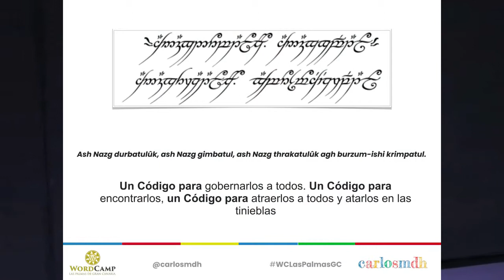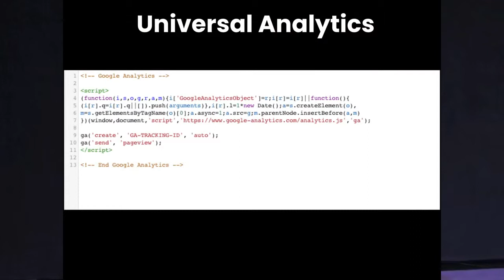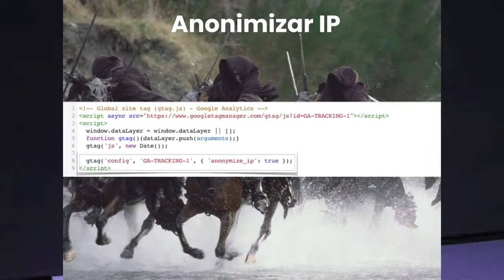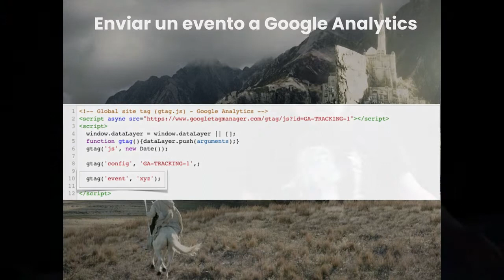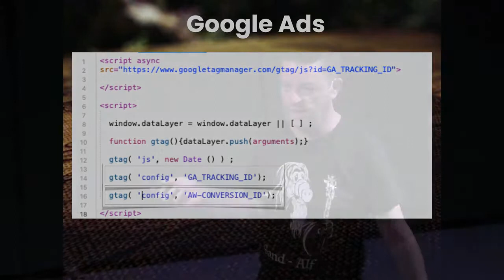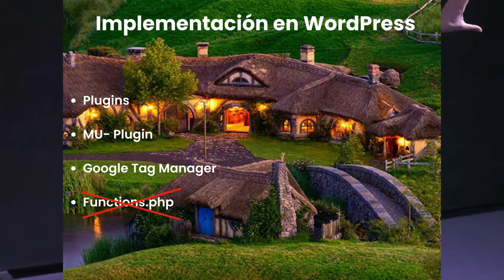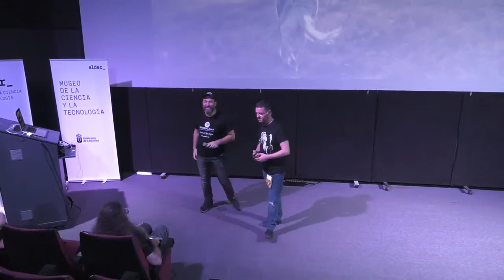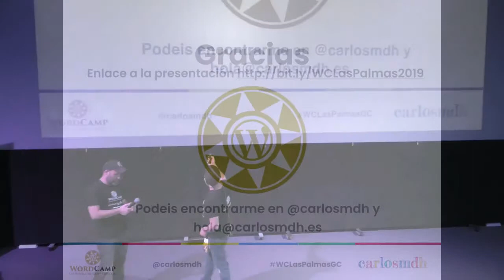Carlos M. Díaz: Google Global Site Tag: Un código para medirlo todo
Hace poco, escribo en Septiembre de 2018, Google ha actualizado el fragmento de código que debemos insertar en nuestras webs para poder enviar los datos de seguimiento. Hemos pasado de analytics.js a gtag.js.
Su intención es unificar en un único fragmento de código, bueno casi, todas las mediciones que envía nuestra web a los distintos servicios que ofrece Google (Analytics, Google Ads tanto remarketing como medición de conversiones y más productos en el futuro).
La idea de esta ponencia es comprender cómo funciona este nuevo fragmento de código, cómo configurarlo según nuestras necesidades y, evidentemente, cuáles son los procedimientos óptimos para implementarlo en nuestro WordPress.